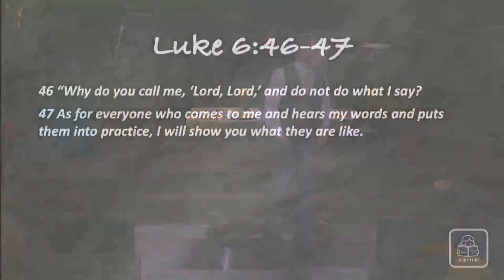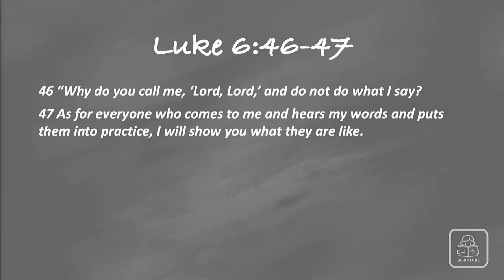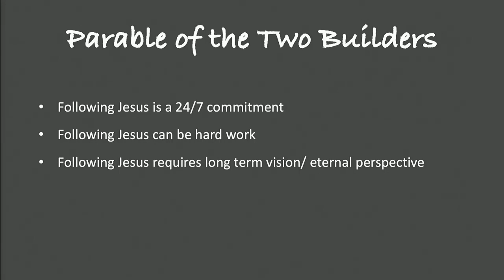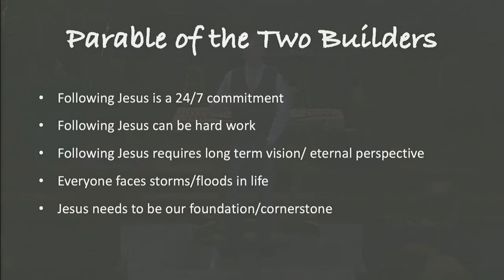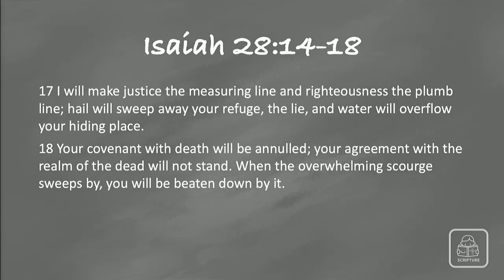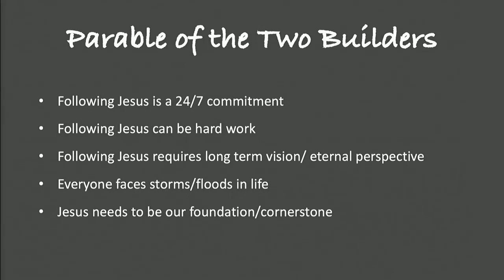January 8th Sermon